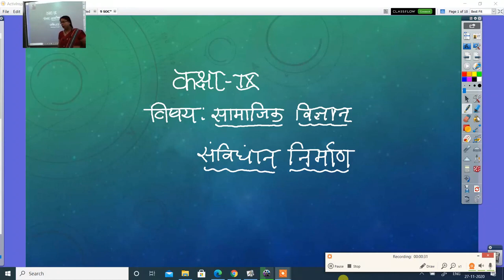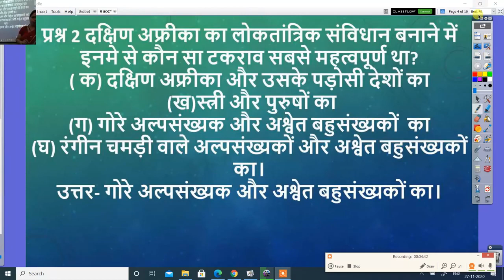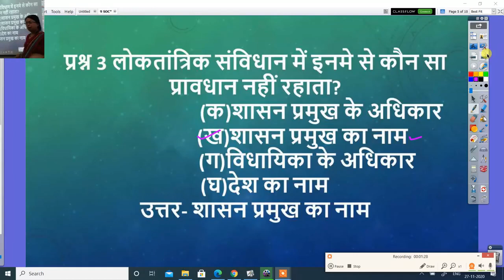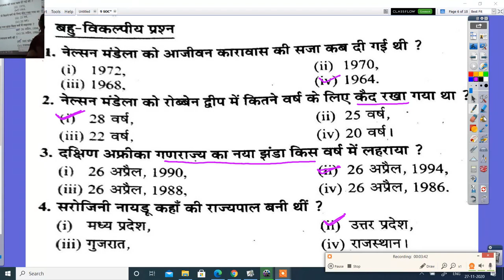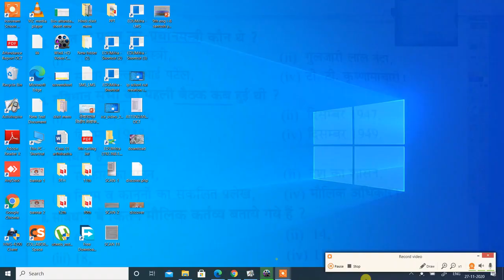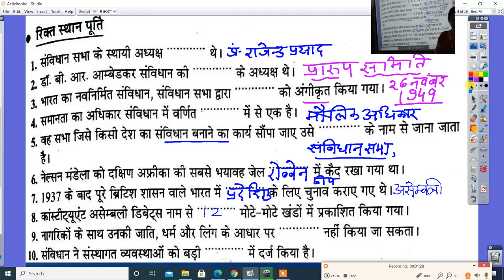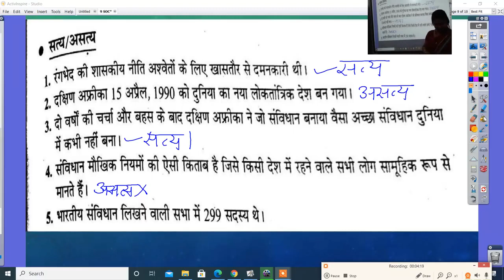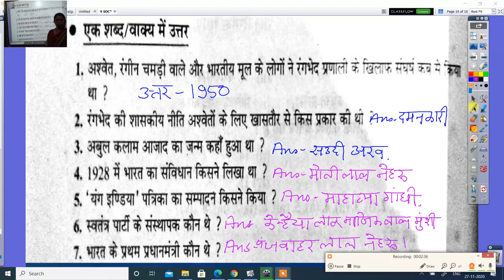सामाजिक विज्ञान कक्षा 9 वीं संविधान निर्माण